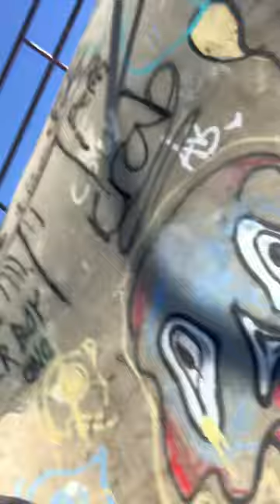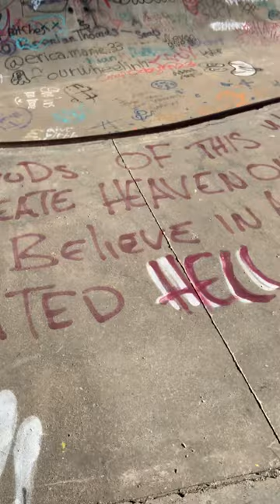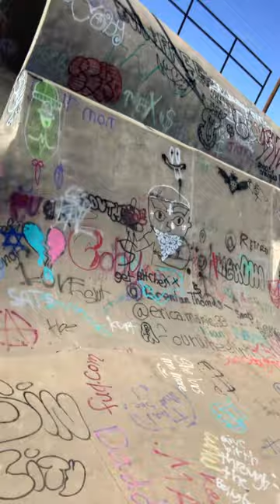December 18, 2023